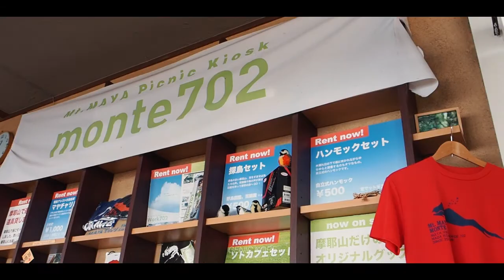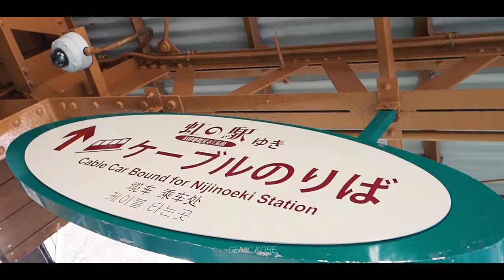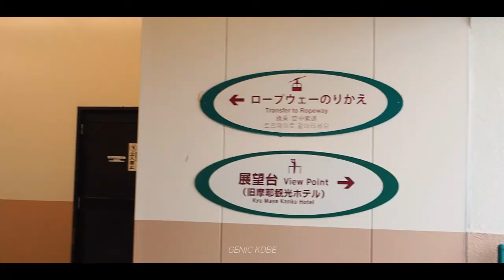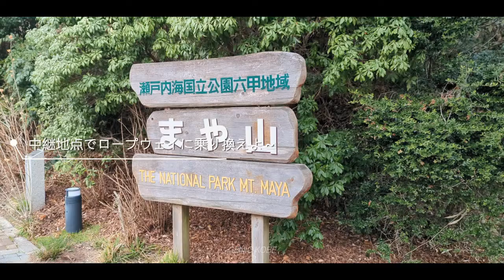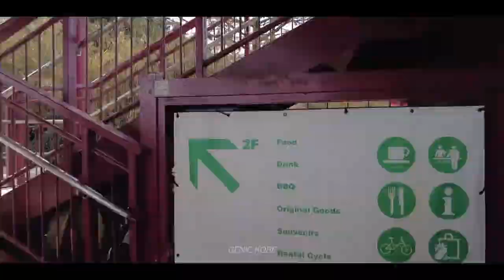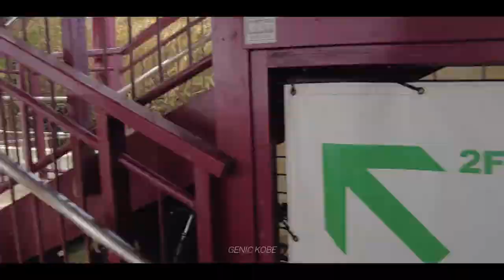【ロープウェー】絶景すぎた神戸摩耶山 掬星台でランチと針のモニュメント【赤い糸】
JR三宮駅から市バスに乗って、ロープウェーとケーブルで灘区・摩耶山・掬星台展望フロアへ行ってきました。

カフェレストランでランチ、針のモニュメントで赤い糸も通してきました。

摩耶山観光の参考にしてみてください。